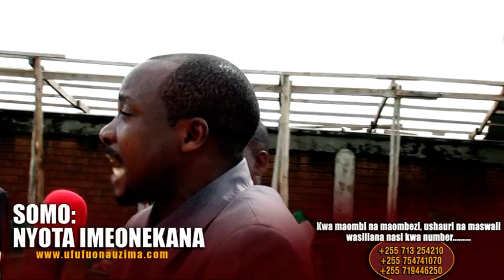NYOTA IMEONEKANA S 1 Ep 3 - Bishop Gwajima - Bonyeza SUBSCRIBE